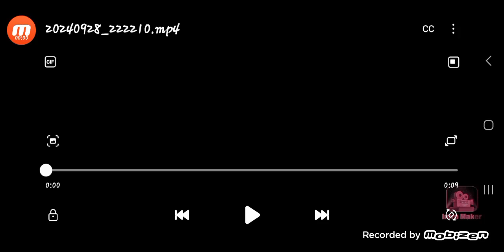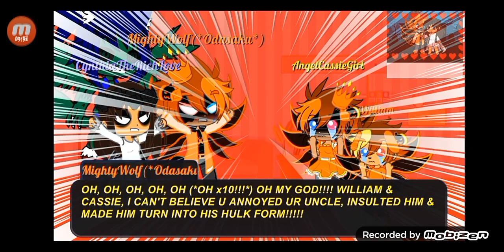William & Cassie Insult There Uncle/Uncle Turns Into Hulk Form/BOTH GET GROUNDED BIG TIME!!!!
Request By: @viniciuspainfurrysonic2011

William & Cassie Say Rude Things To There Uncle While He Was Babysitting Them, Makes Him Into His Hulk Form! After There Uncle Tells Me About What Happened, William & Cassie Get GROUNDED BIG TIME!

Featured Users:

And Myself